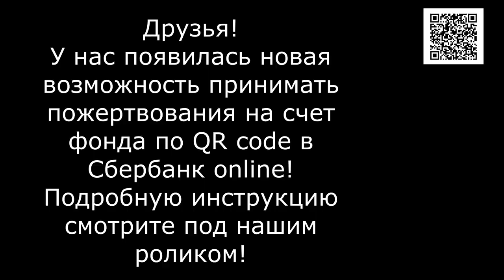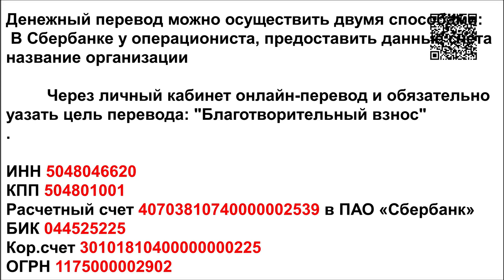Три тысячи животных в надежде на Вашу помощь/Three thousand animals hoping for your help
Банковские Карты:  Халва 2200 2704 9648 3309
Tinkoff: 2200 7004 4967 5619
Alfabank: 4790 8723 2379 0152

Три тысячи животных ждут вашей помощи!